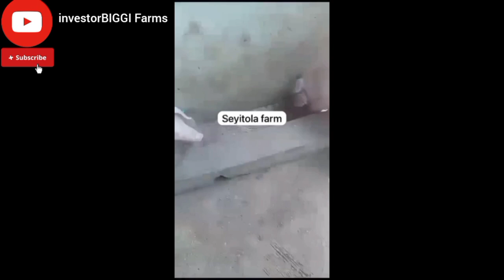Duroc Farm Shenanigans That'll Melt Your Heart ❤️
🌟 Welcome to the enchanting world of Duroc pigs! 🐖 Join us on a heartwarming journey through the farm as these adorable pigs steal the spotlight with their playful antics and charming personalities. From mud baths to snout adventures, every moment is a treasure. Get ready for a delightful escape into the Duroc diaries – where farm life meets pure joy!